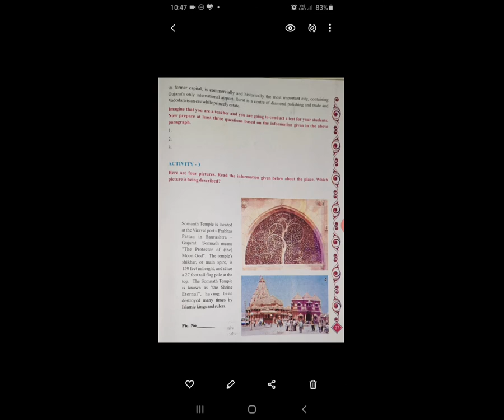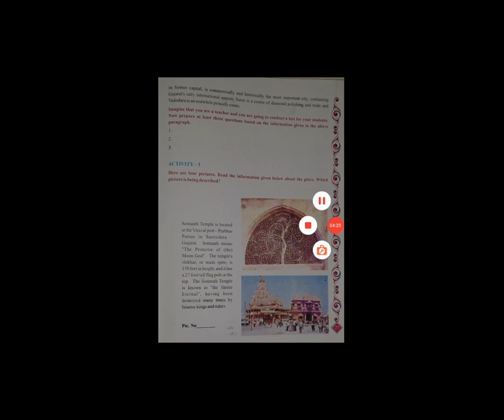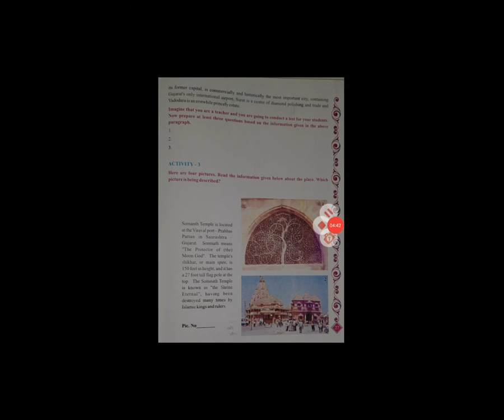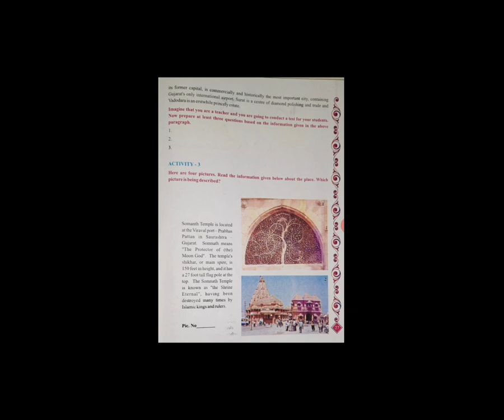STD 7,EM, SUB ENGLISH,UNIT 4 LETS TRAVELP 2 BY HETAL C JETHI